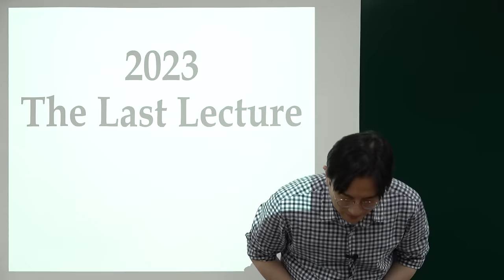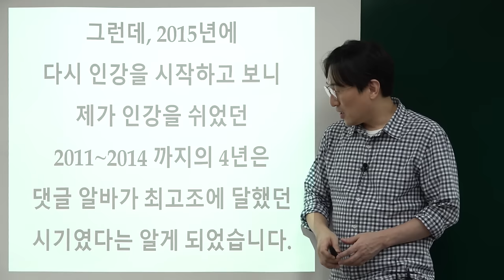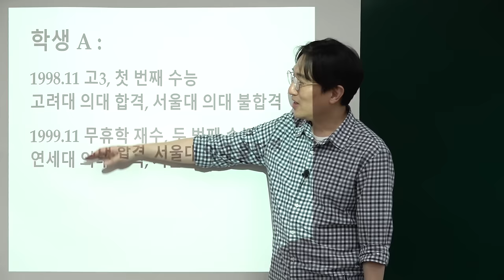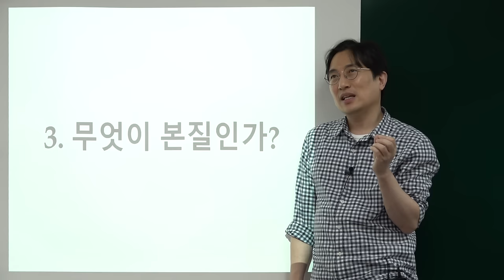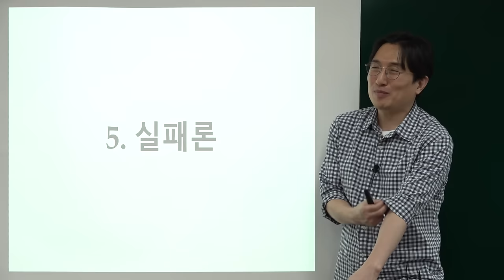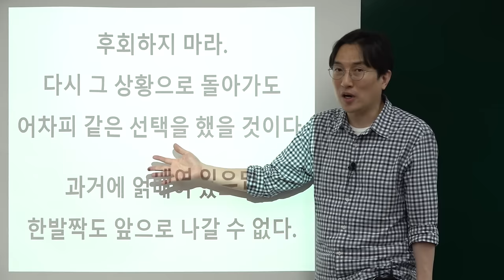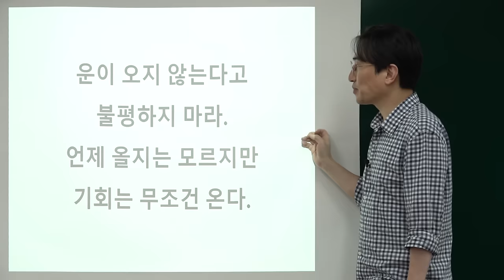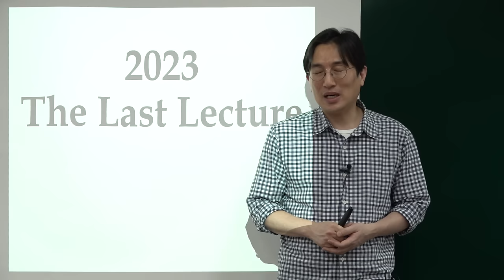2023 The Last Lecture